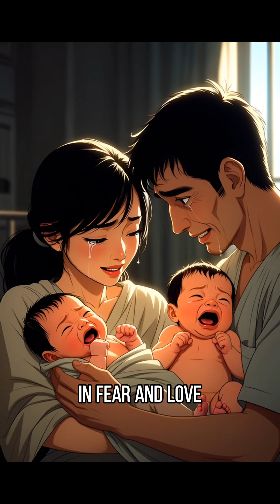Thalidomide: The Tragedy That Rewrote Pharmacy Rules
A drug meant to help… ended up reshaping global medicine.
The thalidomide tragedy forced the world to rethink safety, testing, and trust.
A reminder: one mistake can change an entire industry — and millions of lives.